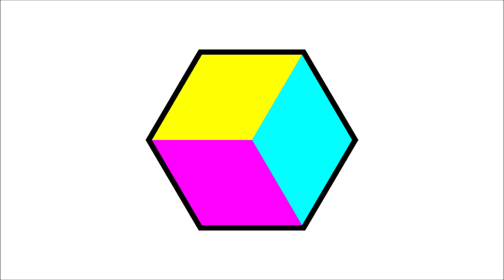Astro - Credit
Contact first for permission to use music!

credit
/krɛdɪt/
noun
1. capability to receive goods before payment from trust
verb
1. publicly acknowledge for contribution or worth